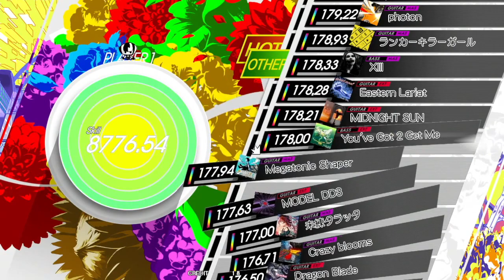Gitadora You've Got 2 Get Me Bass Master Excellent